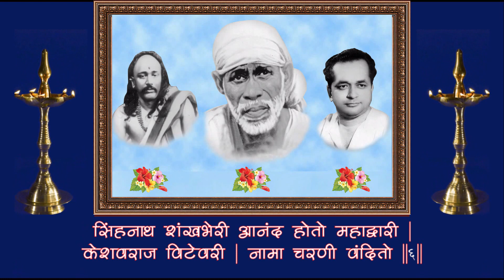UTHA UTHA SADHU SANT